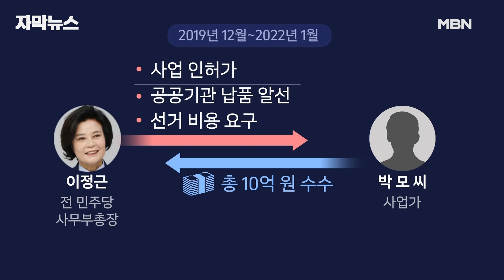[자막뉴스] '10억 수수' 혐의 이정근, 대법서 징역 4년 2개월 확정 | 이슈픽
사업가에게 10억 원의 뒷돈을 받은 혐의로 기소된 이정근 전 더불어민주당 사무부총장이 대법원에서 징역 4년 2개월을 확정받았습니다.

수사과정에서 나온 이 씨의 녹음파일은 민주당 '돈 봉투 사건'의 핵심 증거로 사용되며 큰 파장을 불러왔었죠.